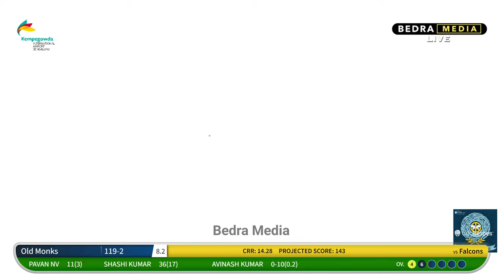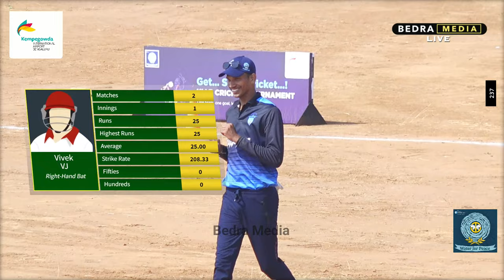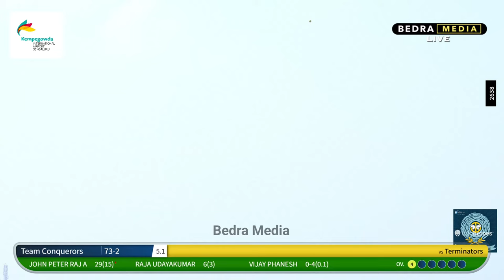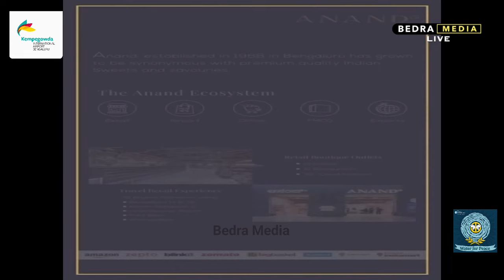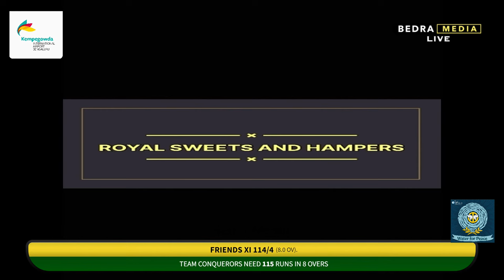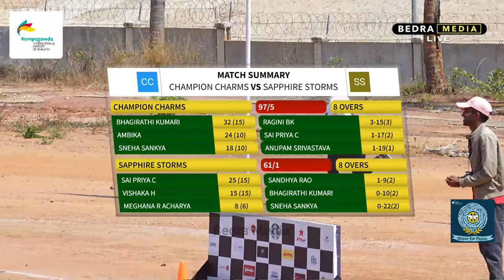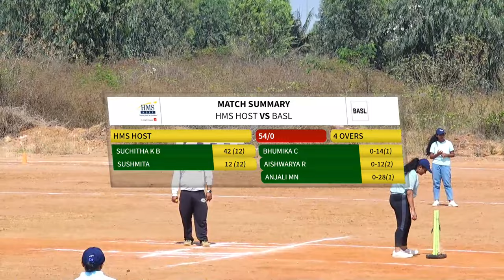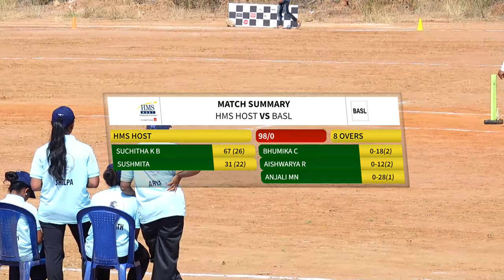GROUND A - KIAB 2024 || KEMPEGOWDA INTERNATIONAL AIRPORT BENGALURU CRICKET TOURNAMENT DAY 2